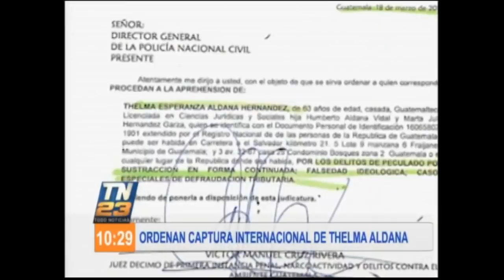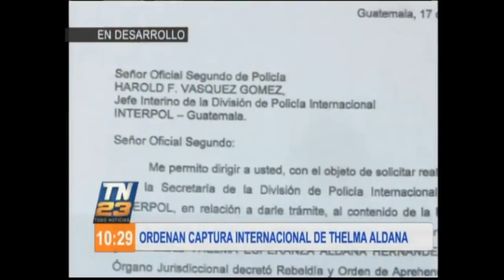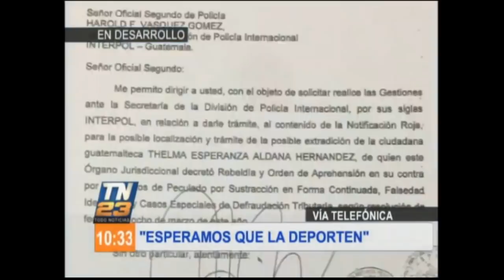Reacción del diputado Fernando Beltranena sobre orden de captura internacional de Thelma Aldana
Reacción del diputado Fernando Linares Beltranena sobre orden de captura internacional de Thelma Aldana.